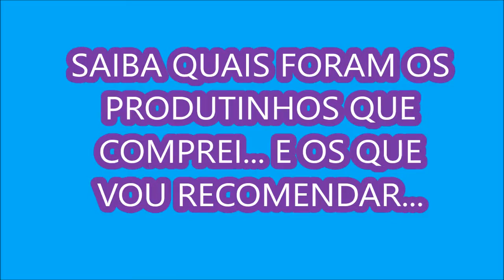COMPRINHAS DE PRODUTINHOS PARA CABELOS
MOSTRANDO PRA VCS  TODAS AS COMPRINHAS  PARA CABELOS E MOSTRANDO OS PRODUTOS QUE JA SÃO TESTADOS E APROVADOS.

a=0VTc3aDQ4a0&u=%2Fwatch%3Fv%3D96MkySvRSh4%26feature%3Dshare